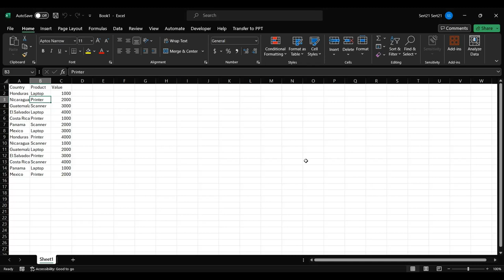Insert blank rows in a pivot table, between the last item of a group and the title of the second gro